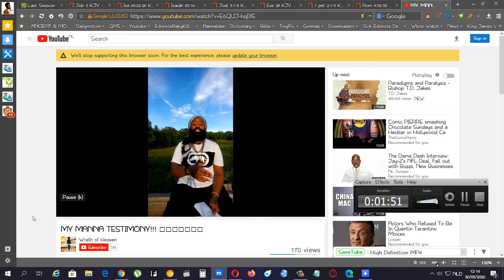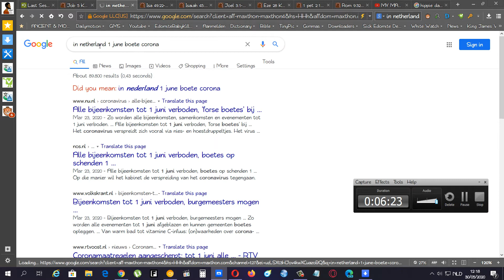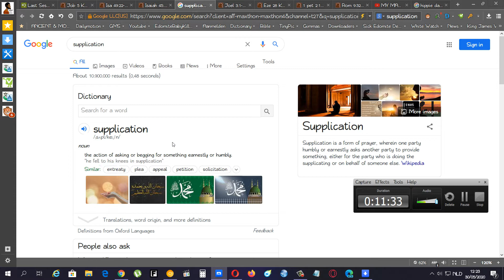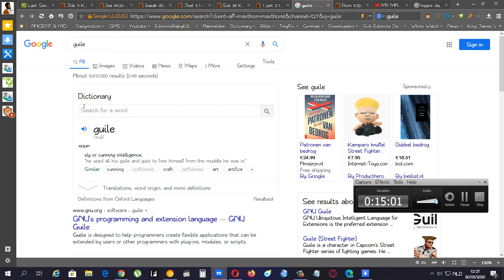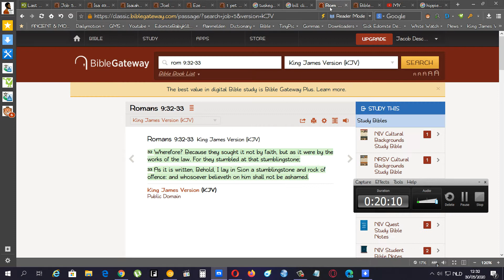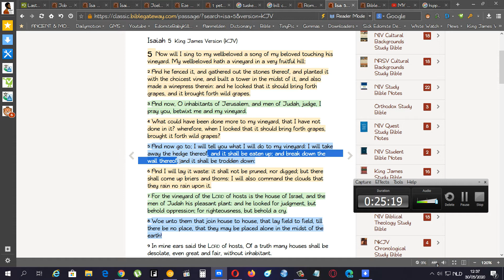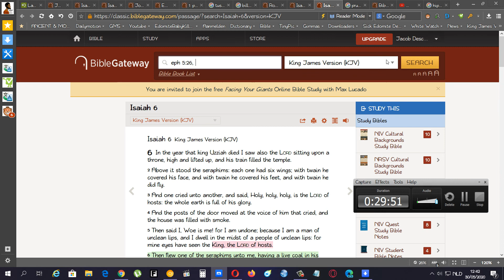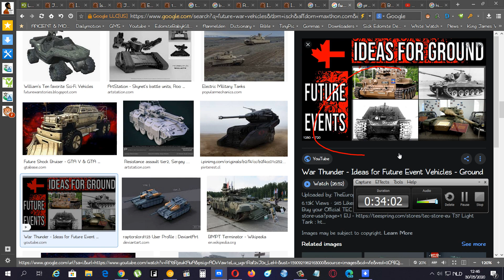In Leauge With The Stones Of The Field He Says Thats Mushrooms Effects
MY MANNA TESTIMONY!!! 🍄🍄🍄🍄🍄🍄🍄

This DOPE head says that being in leauge with the stones of the field goes into being basically high off of mushrooms
this male his NO understanding of the bible whatsoever.. i would advise you to be careful with people that PUSH NONESTOP for you to get HIGH
first he says that he gets high one time every month but then he give you a daily - weekly plan on getting high like towley but then off of shrims.. he actually calls it shrims.. i even think he said shrimps
hahaha..

which SHOWS HOW UNCLEAN that thing actually is.. this guy is out of it but he is breaking down scriptures wrong so i only come to correct that and give you the right meaning and breakdown of it
all in a days work.. hahahahahah... Shalawam (and be careful of people trying to get you high and make you spend money that is not nessasary .. we are waiting for Yahawah to be in our FULL strenght why get high? and PLUS it is illegal..

lets say there is a sting operation and you walk dead in the middle of it and now you going to jail and or get a fine .. how you gone pay that with all this madness going on with no jobs or less jobs come on man.. why do you wanna break the law